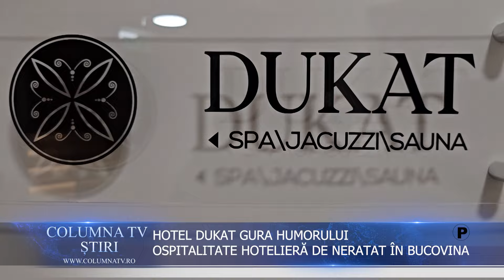HOTEL DUKAT GURA HUMORULUI, OSPITALITATE HOTELIERĂ DE NERATAT ÎN BUCOVINA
Hotel DUKAT este cea mai nouă opțiune de cazare de patru stele din stațiunea Gura Humorului. Inaugurat în august 2023 din inițiativa unor investitori locali, profund atașați de istoria, tradițiile și valorile culturale ale Bucovinei.

Pentru a corespunde celor mai exigente cerințe de ospitalitate, Hotel DUKAT oferă  servicii de cazare în camere spațioase, o sală pentru evenimente, saună și spa. De asemenea, restaurantul hotelului beneficiază de un șef bucătar care pregătește cele mai diverse specialități.

Situat în centrul orașului Gura Humorului, Hotel Dukat oferă oportunități variate de petrecere a timpului liber. Pentru pasionații de patrimoniu sau de turism religios,  Biserica Mănăstirii  Voroneț și celelalte așezăminte bucovinene incluse în patrimoniul UNESCO se află foarte aproape. Cei dornici de aventură pot opta pentru Mega Tiroliana  Bucovina, cea mai lunga tiroliana din Europa cu o lungime de peste 2 km. Un alt obiectiv de neratat este și Odaia Bunicii.

Hotel Dukat este disponibil în mediul online la doar un click distanță. Descoperă nestematele Bucovinei  într-o locație de cazare de poveste.